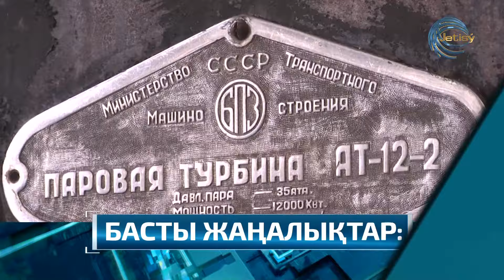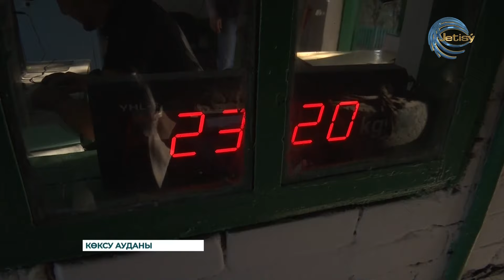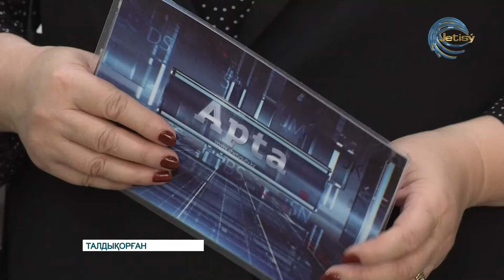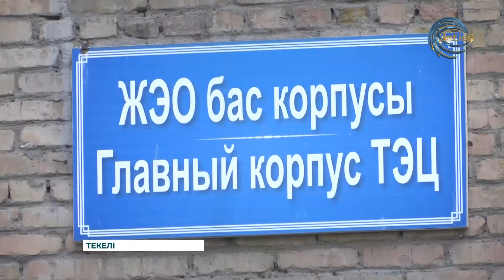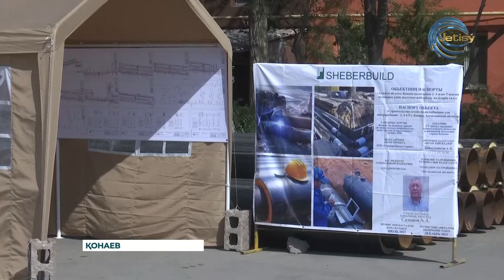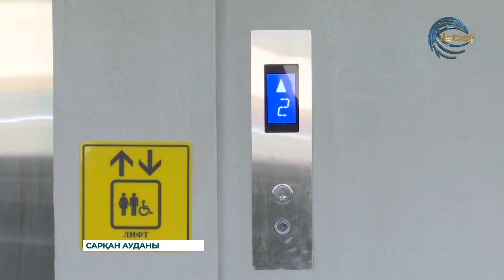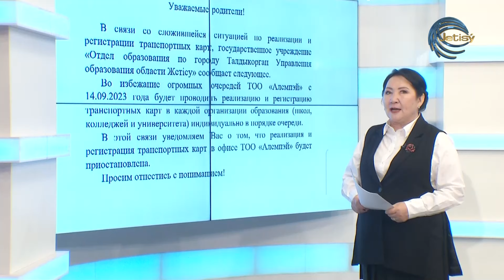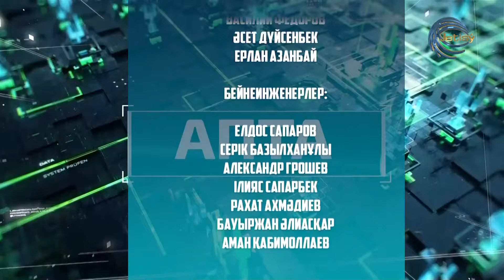АПТА / ҚАЗ / 17.09.2023